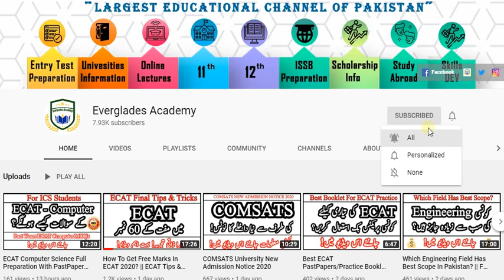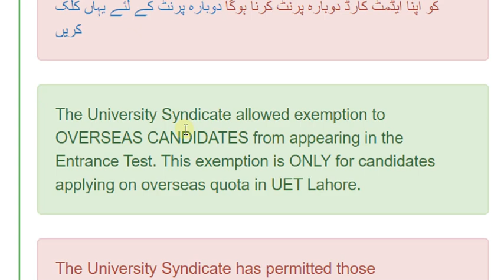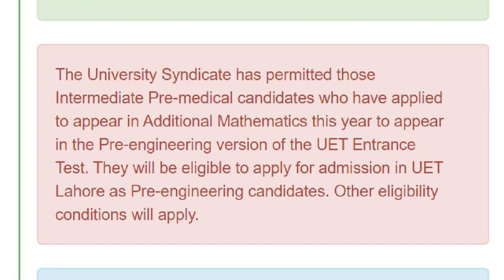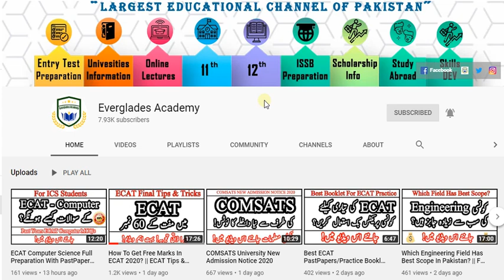UET Good News For Overseas & Pre-Medical Students!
Finally the notice announced from UET!
Watch this video till end carefully!

Some picture may have been taken from YouTube/Google and Other Websites , We are not its owner and we just use it under fair use act for the purpose of education and its all credit goes to its real owners.